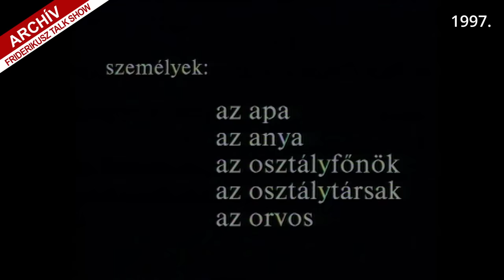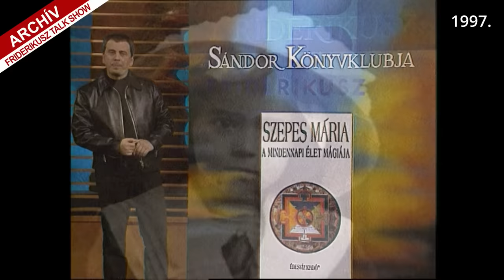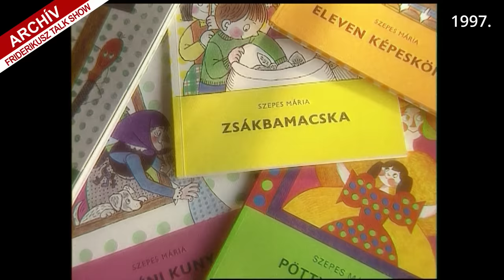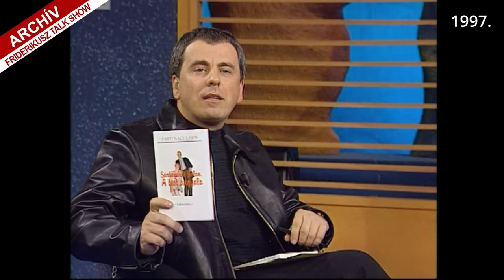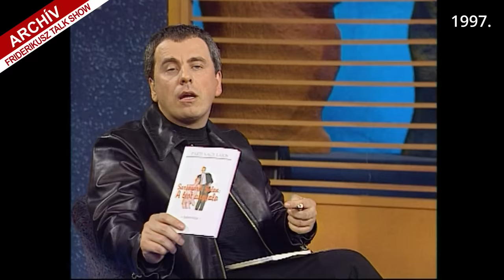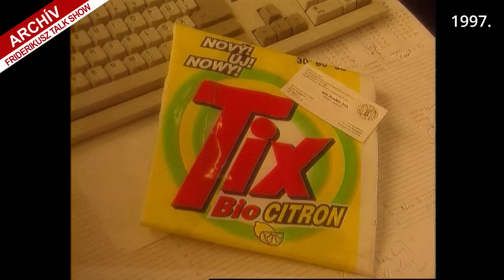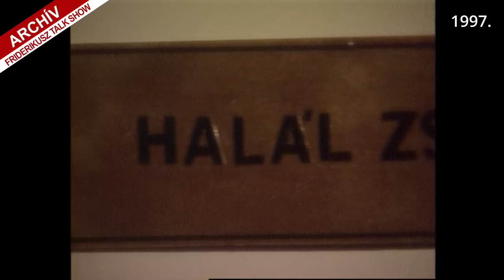FRIDERIKUSZ TALK SHOW: teljes adás, 1997. /// Friderikusz Archív 146.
A kilencvenes években a szórakoztató Friderikusz Show ellensúlyozására találták ki a havonta egyszer jelentkező Friderikusz Talk show-t, amelyben alkalmanként öt-hat komplett témát veséztek ki az érintettek, Friderikusz Sándor vezetésével. Bulvár és komolyabb témák váltották egymást, olyan kérdésekről, amelyek aktuálisan sokakat foglalkoztattak. Ezért is volt olyan népszerű a tévénézők körében ez a műsortípus is, hogy egy-egy adását öt-öt és fél millióan követték.
        Ebben az 1997-ben készült Talk show-ban például szó volt egy tizenegy éves gyerek öngyilkosságáról, majd bemutatta a műsor, hogy milyen otthoni körülmények között él néhány híresség, aztán néhány olvasója meglátogatta az akkoriban nagyon kedvelt írót, Szepes Máriát, hogy A mindennapi élet mágiája című könyvéről elbeszélgessenek, de számos érintett bevonásával megpróbálták tisztázni azt a kérdést is, hogy droggal vagy drog nélkül könnyebb-e élni, és végül vicces nevű emberek mulatatták nevükből adódó történetekkel a közönséget.

Egyszeri vagy rendszeres banki átutalással is segíthet. Ehhez a legfontosabb adatok:
Név: TV Pictures
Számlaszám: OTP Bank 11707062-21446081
Közlemény: Podcast-támogatás

Ha külföldről utalna, nemzetközi számlaszámunk (IBAN - International Bank Account Number):
BIC/SWIFT-kód: OTPVHUHB